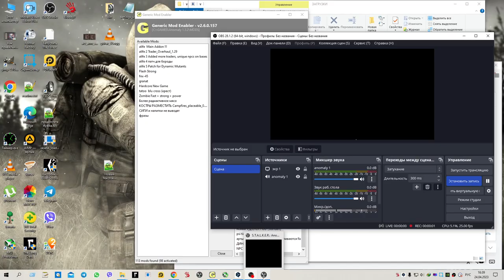with the addon